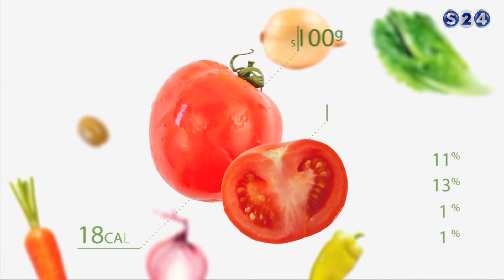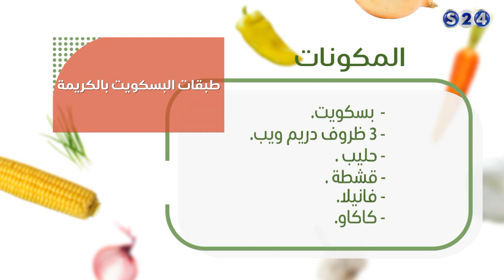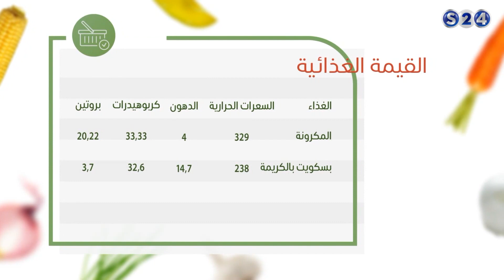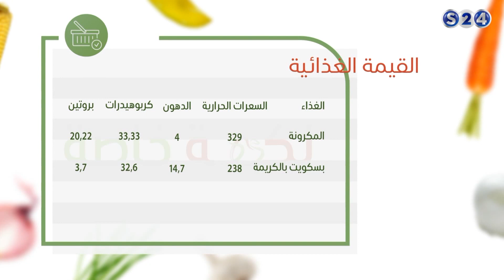حلقة الثلاثاء 23 اغسطس 2016 من برنامج نكهة خاصة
انتقلت سودانية ٢٤ مع عدد من القنوات الى قمر عربسات  على الترددات  :
12523 رأسي- 12034 أفقي معدل ترميز
27500

حلقة الثلاثاء 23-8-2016 من برنامج نكهة خاصة مع الشيف  محمد أبو العينين و اخصائي التغذية العلاجية د. إسلام ميرغني ©

ـــــــــــــــــــــــــــــــــــــــــــــــــــــــــــــ

ـــــــــــــــــــــــــــــــــــــــــــــــــــــــــــــ

اقوى البرامج الخاصة بالقناة :

ـــــــــــــــــــــــــــــــــــــــــــــــــــــــــــــ

سودانية 24 في رمضان :

ـــــــــــــــــــــــــــــــــــــــــــــــــــــــــــــ

ـــــــــــــــــــــــــــــــــــــــــــــــــــــــــــــ